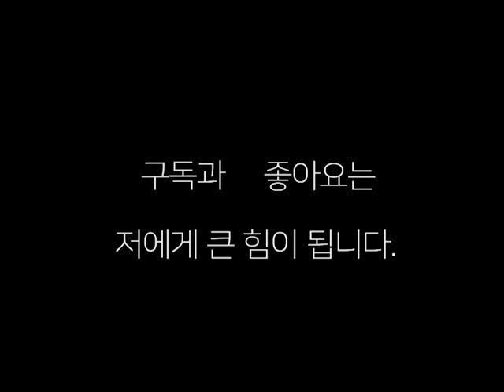KBM 한국 슈퍼 웰터급 타이틀 매치 진시준 VS 오상민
3월 12일 벌어진 한국 슈퍼 웰터급 타이틀 매치 진시준 대 오상민 경기